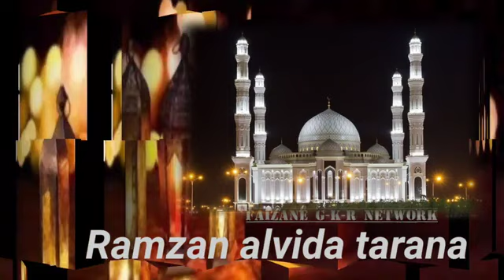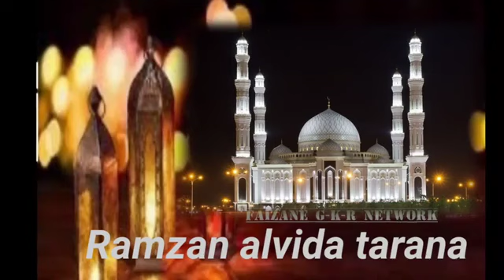ramzan New kalaam 2022😥 alwada mahe Ramzan alwada 😔 new nazm alwada Ramzan